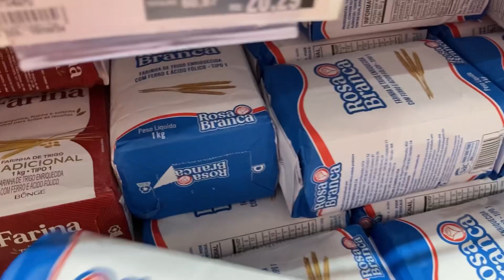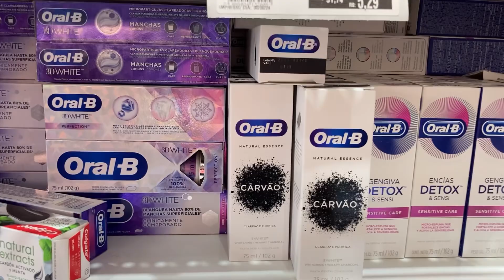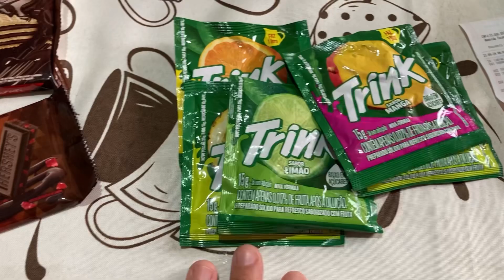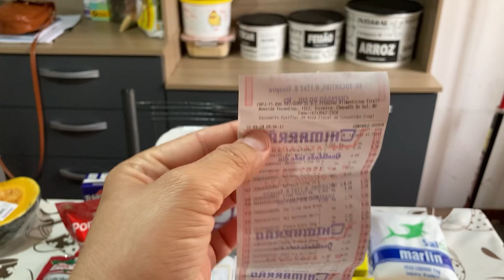❤️SALA DE CARA NOVA || NÃO ACREDITO QUE ISSO ACONTECEU DEUS É FIEL 🙏🥰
Músico: Carl Storm